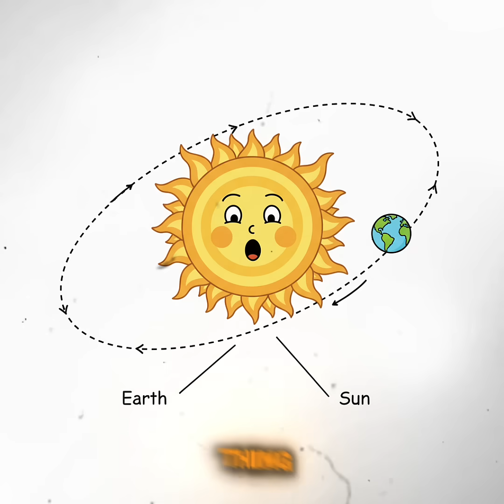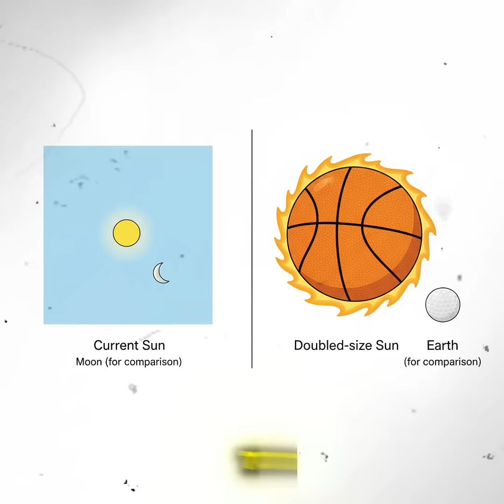What If Our Sun Suddenly Doubled In Size Without Any Warning?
Description:
What if one morning, the Sun *just doubled in size*—no warning, no countdown, just BOOM: twice as big. Would Earth burn to a crisp? Would our orbit spiral out of control? Or would we somehow survive? In this video, we explore this fiery "What If?" scenario using simple science, wild visuals, and a dose of cosmic humor. Get ready for sunburns, physics, and planetary panic—made fun and easy to understand. Like science, stories, and slightly terrifying space questions? You're in the right place.
☀️ Here's a question: What’s the *weirdest* space “What If?” you can think of?